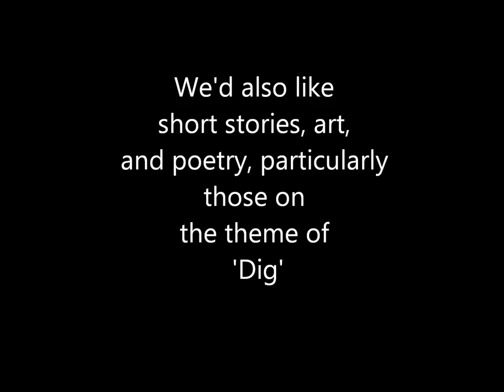Magazine CLSG 2011 Dig Advert